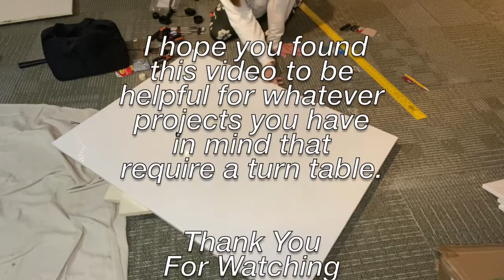DIY TURNTABLE // LAZY SUSAN STYLE // GREAT FOR ART PROJECTS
This turntable is perfect if you are looking to be able to be more mobile while making your art pieces. It's a diy using a lazy Susan spinning device.